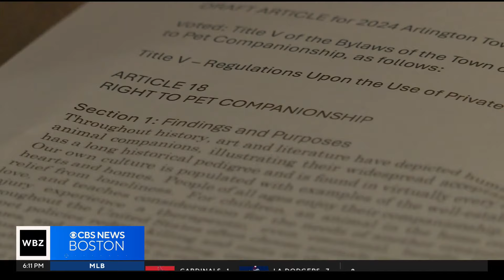Proposed bylaw would have condos and rentals required to allow pets in Arlington